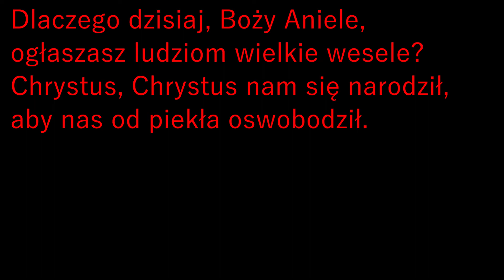Dlaczego dzisiaj wśród nocy